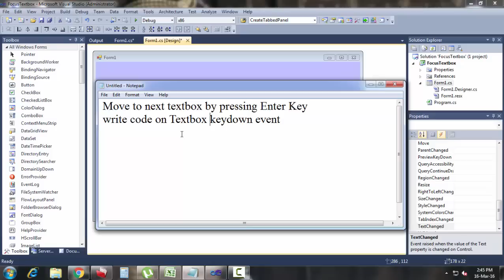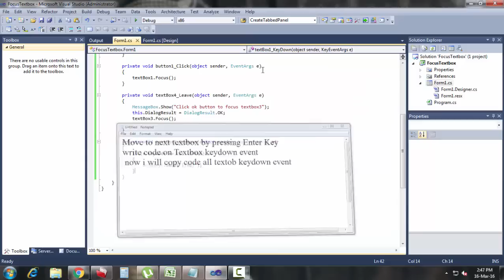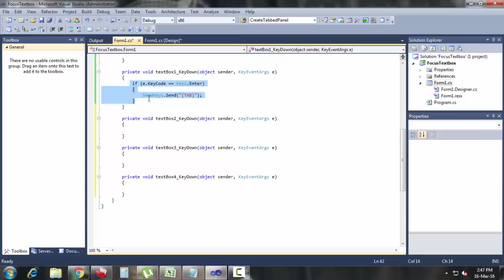Move to next textbox by pressing Enter Key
Press Enter to move to next control